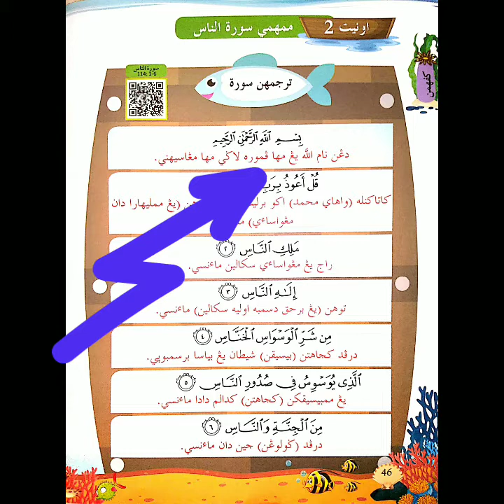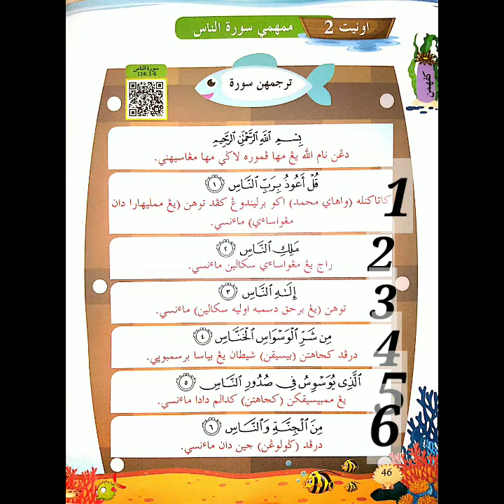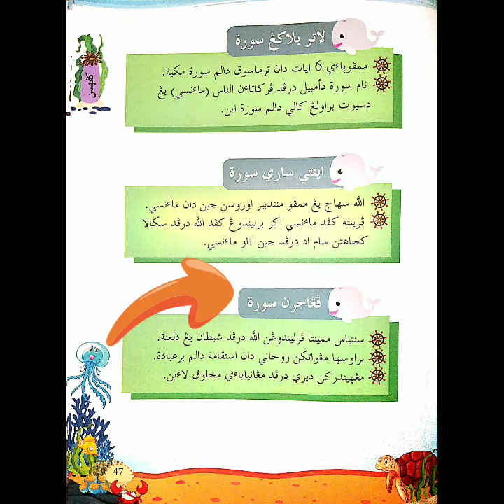KEFAHAMAN SURAH AN-NAS: TILAWAH AL-QURAN TAHUN 1